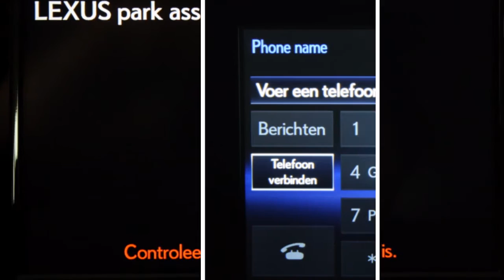Lexus IS 300h First Edition Sunroof, LED koplampen, Premium navigatie